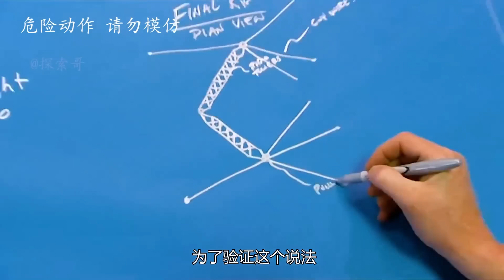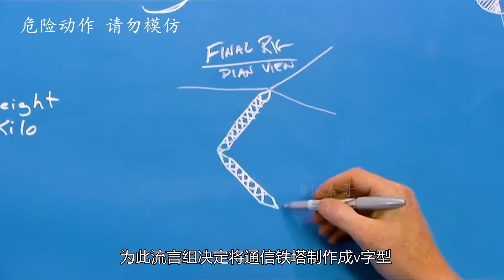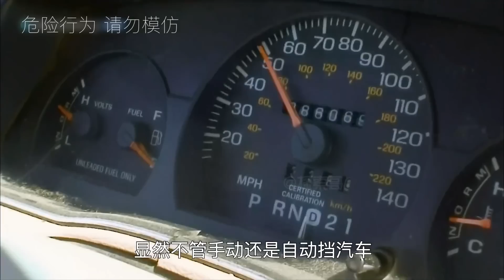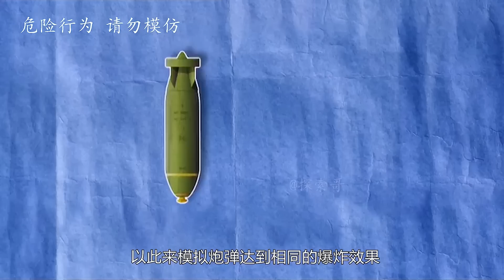流言终结者：油桶内倒入甲醇再点燃，据说能变身喷气式火箭？老外硬核实验手动制作超跑！【探索哥】